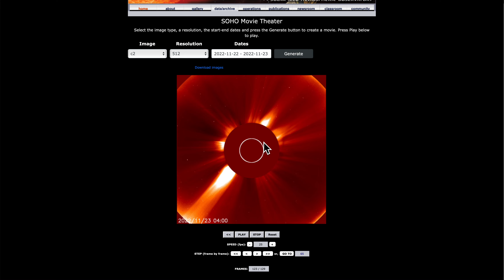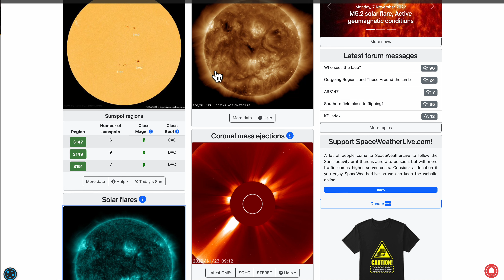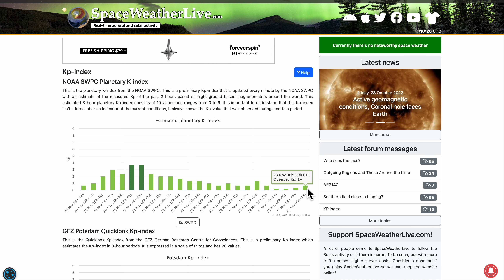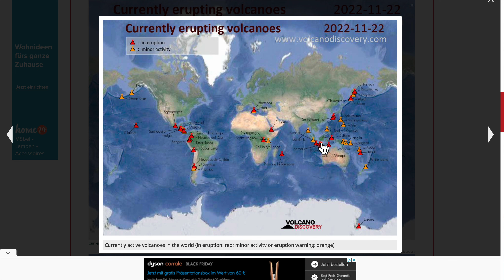Крупное землетрясение в Турции! Сейсмичность дня(156) Камчатка, Средняя Азия, Мексика, НЗ, 50 вулкан